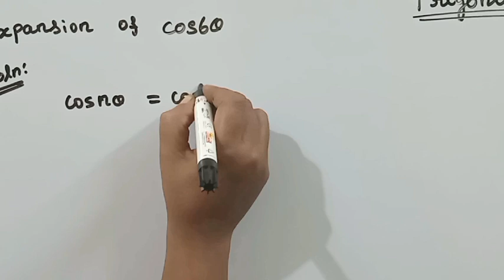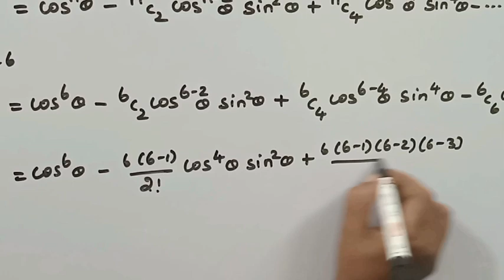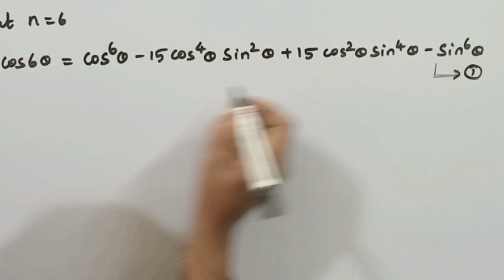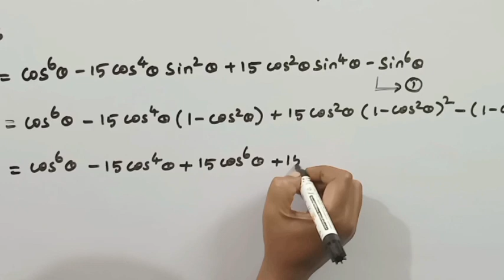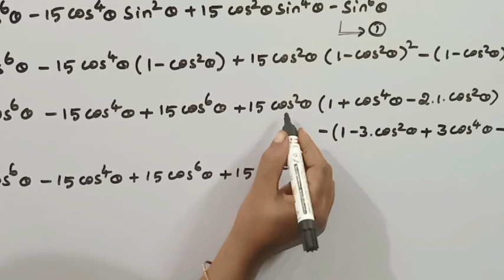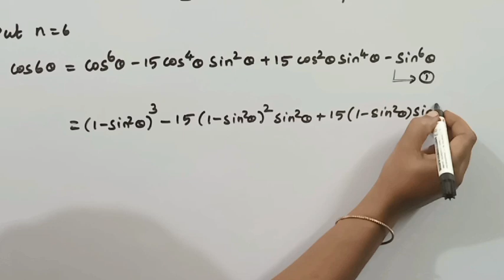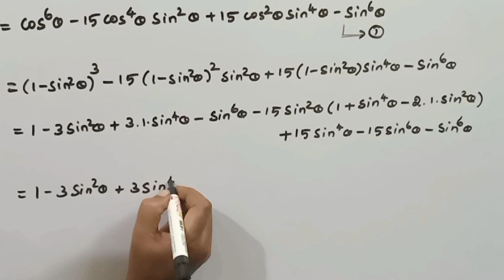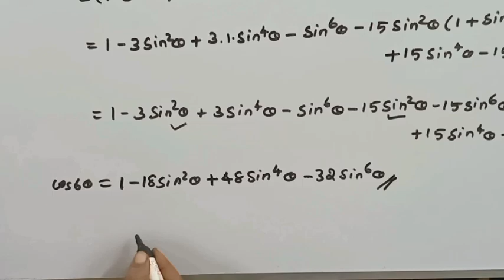BSC MATHEMATICS/TRIGONOMETRY/EXPANSION OF COS6θ/KS UG MATHS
In this video we have discussed bsc mathematics trigonometry
Expansion of cos 6 theta